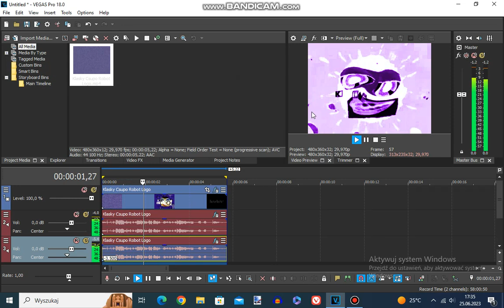How To Make G Major by Ltv Mca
bghhjggjghgjh